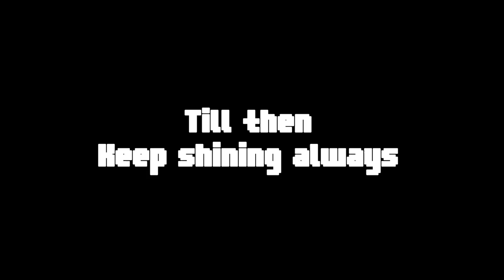Making Cube In A Cube Pattern On Mirror Cube 😜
Hey guys

Share also